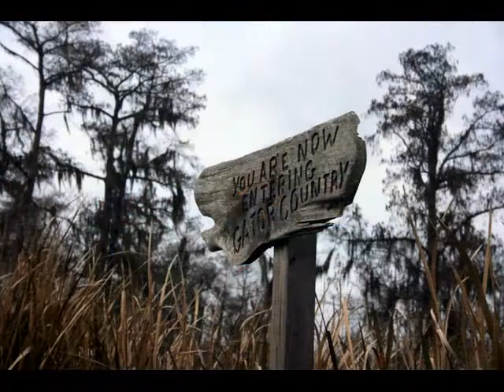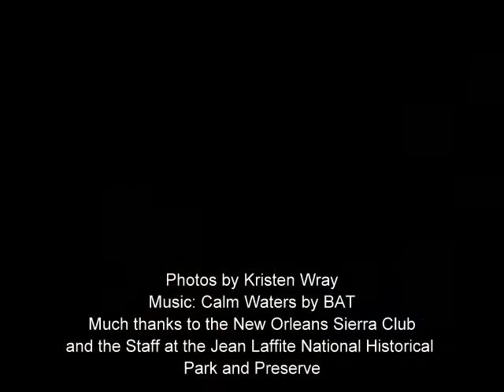Sierra Club Trailblazers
New Orleans Sierra Club sponsored a Trail Blazers educational day at the Jean Lafitte National Historical Park and Preserve on February 4, 2011